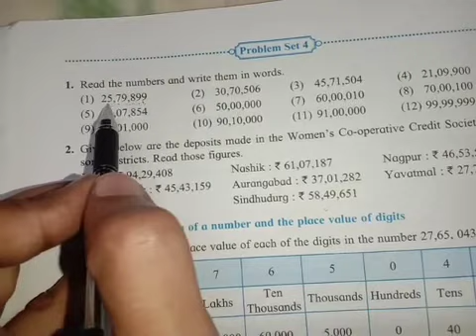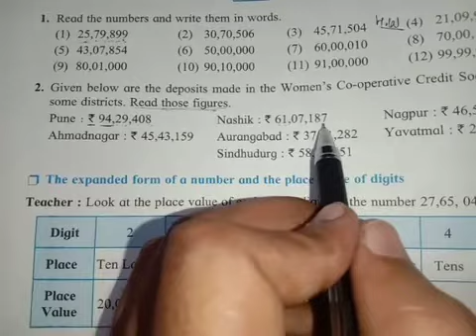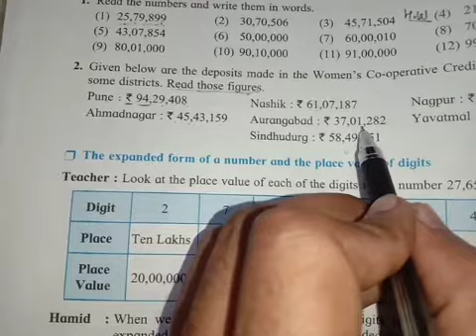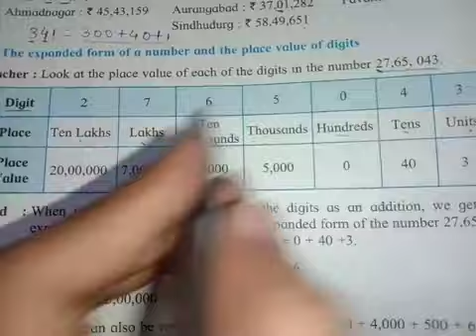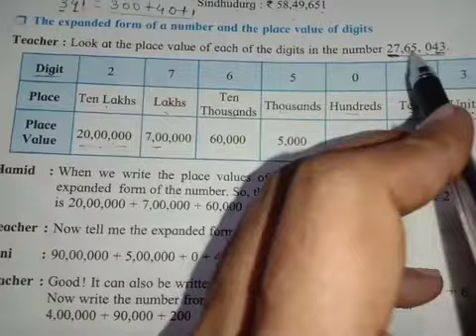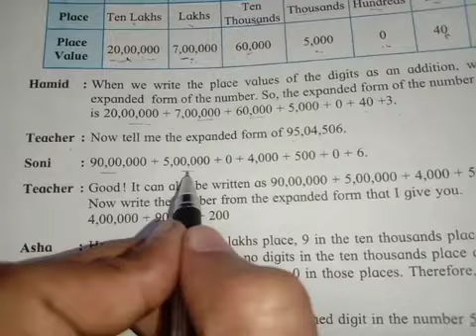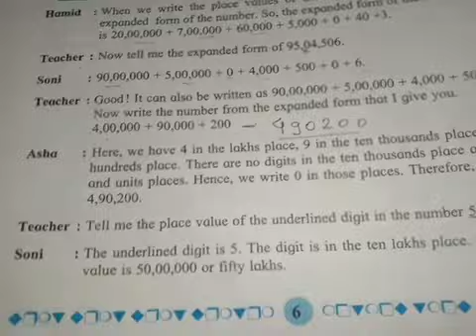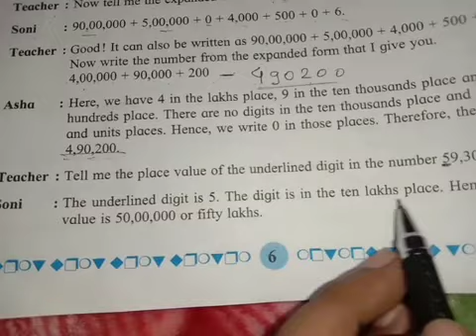Problem Set 4 Class 5